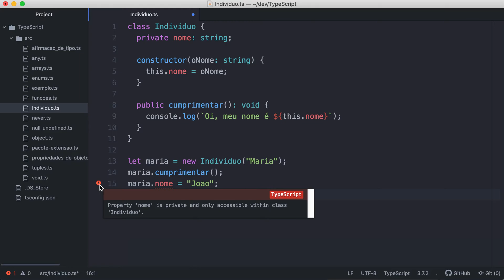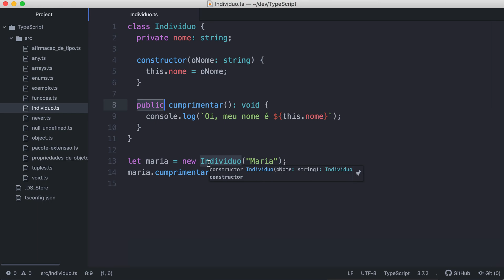0015-27 Definição de Propriedades da Classe como public ou private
TypeScript é uma linguagem que é um superset (superconjunto) do JavaScript. Isto é, o TypeScript adiciona coisas a mais à linguagem para deixar ela mais robusta e preparada para aplicativos de enterprise. É usada para escrever código de JavaScript em escala. O compilador do TypeScript transpila código para o JavaScript normal, que pode ser interpretado pelos navegadores atuais e pelo Nodejs no servidor. TypeScript foi desenhada pela Microsoft pelo mesmo designer da linguagem C#, Anders Hejlsberg.